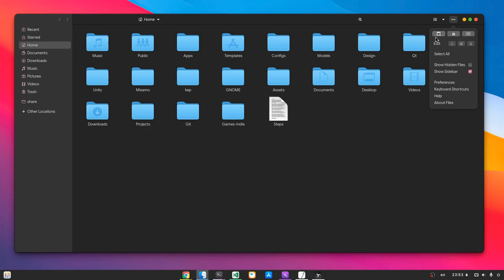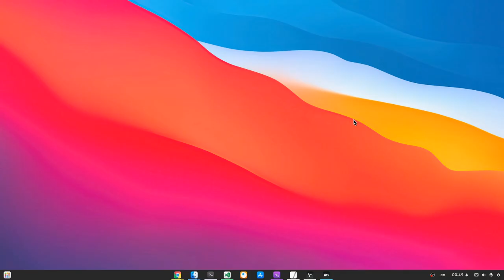faster tabs closing, ft GNOME Web 40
another unnecessary GNOME UX bW_daily :p

Song
kyOresu - Soviet Anthem (cover)